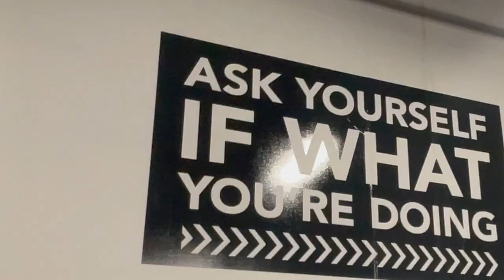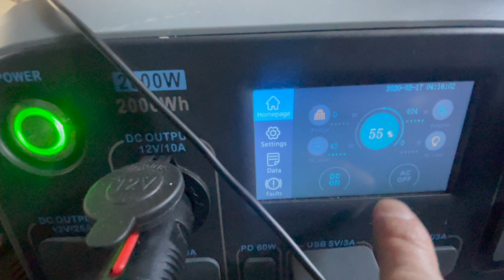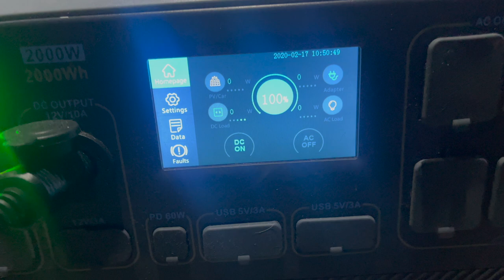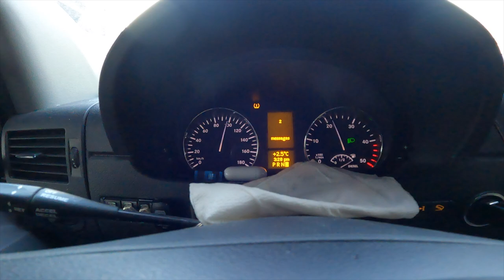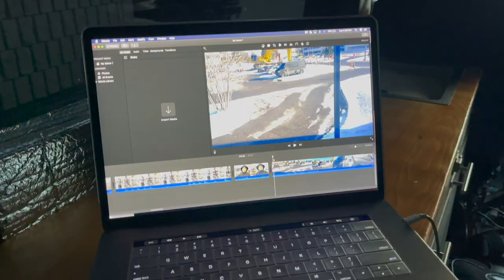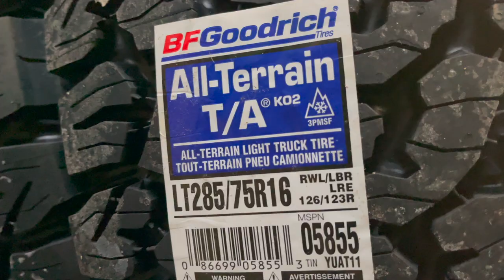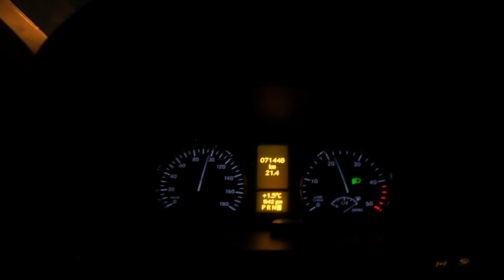4X4 MERCEDES SPRINTER GETS NEW TIRES - VANLIFE VLOG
Putting new tires on the 4x4 Mercedes Sprinter.
From the Kumho KL71 MT  to BFG K02's 285/75R16 on stock steel rims

2018 Mercedes Sprinter 4x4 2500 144 wb low roof